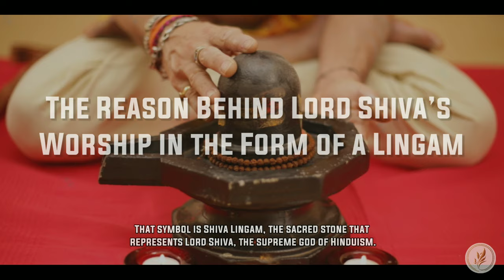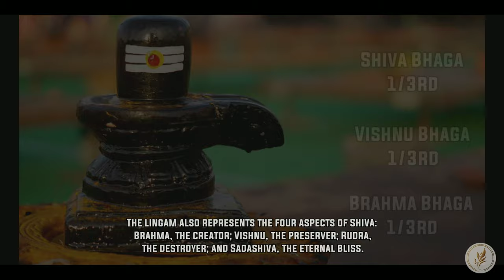The Reason Behind Lord Shiva’s Worship in the Form of a Lingam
The Secret of Shiva Lingam: The Cosmic Love of Shiva

Shiva Lingam is a sacred symbol that represents Lord Shiva, the supreme god of Hinduism. In this video, you will learn the secrets of Shiva Lingam, how it symbolizes the cosmic egg, the cosmic harmony, and the cosmic atom. You will also learn how to connect with the cosmic power and love of Shiva, who is beyond all forms and attributes. Watch this video and discover the meaning and magic of Shiva Lingam.